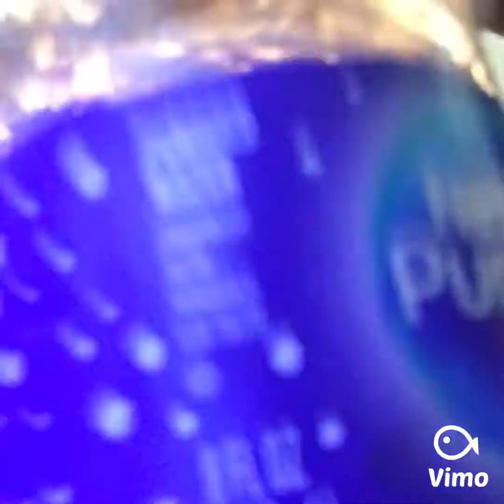SLIME! Savage bottle flipping